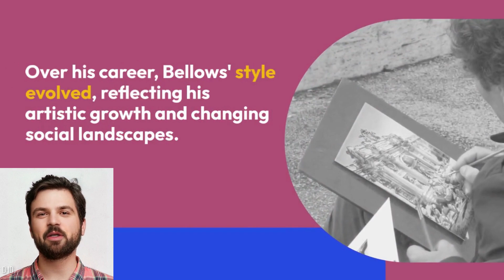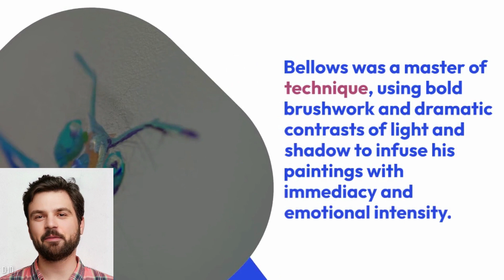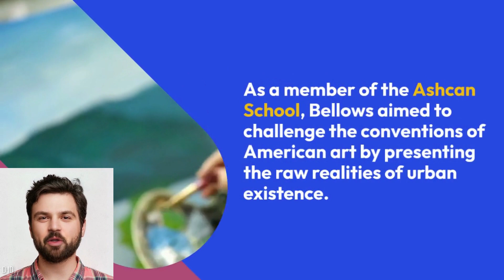"George Bellows: Capturing the Soul of Urban America"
George Bellows (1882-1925) was an American realist painter known for his powerful and gritty depictions of urban life in the early 20th century. He was a prominent figure in the Ashcan School, a group of artists who sought to portray the raw and unvarnished realities of American society. Bellows is celebrated for his dynamic and socially conscious works, which often featured scenes of boxing matches, bustling streets, and the energy of New York City. His art captured the vitality and tumultuousness of the era, making him a significant contributor to American realism in the early 1900s.